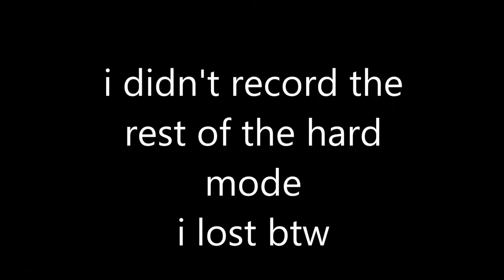BE ONE OF US | Reason 2 Die Awakening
Two Things:
1. This video was recorded a few days back.  I was gonna upload it a day after but then I had guests come in for a few days so I wasn't able to upload the video.  When I upoad a video, it kills the internet.  This video took half an hour to upload, which means I had to survive without internet for half an hour.  My family couldn't use the internet just because I'm uploading a video, which is why I had to postpone the uploading time.
2. The weapons I was using were the default weapons, so I was pretty much...just straight up horrid with them.  The weapons I have right now are slightly better.